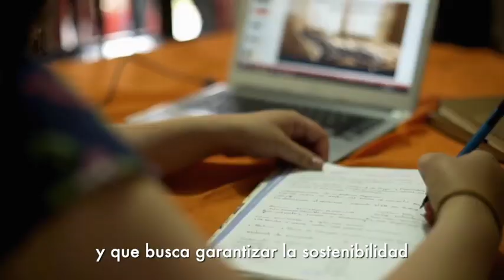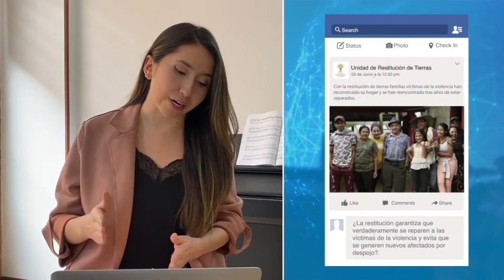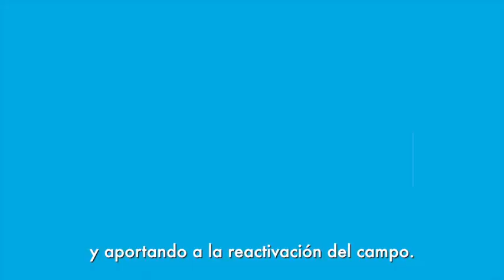NotiRestitución - Emisión 4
Bienvenidos a la 4ta emisión de NotiRestitución aquí encontrarán toda la información sobre el proceso restitutivo de esta semana

📃Sentencia histórica para los Montes de María, se ordena reconstrucción del corregimiento Las Palmas en San Jacinto,  Bolívar.

📲👩🏽🧑🏻‍🦱Promovemos el desarrollo del campo con la estrategia JóvenesEnLaNube a través de encuentros digitales.